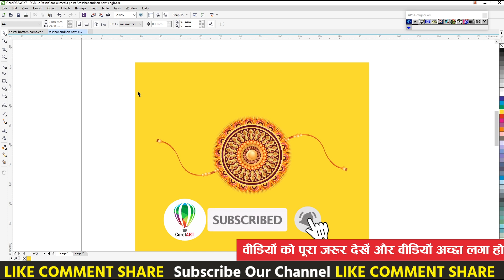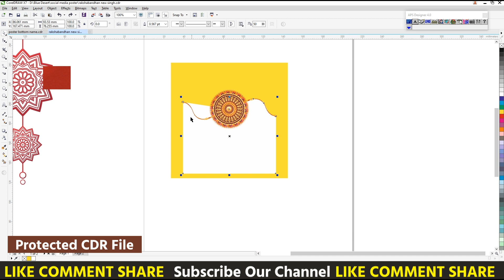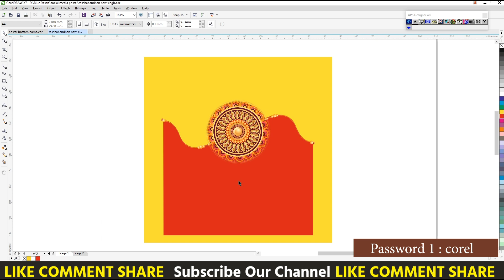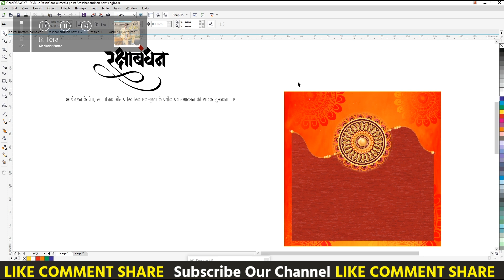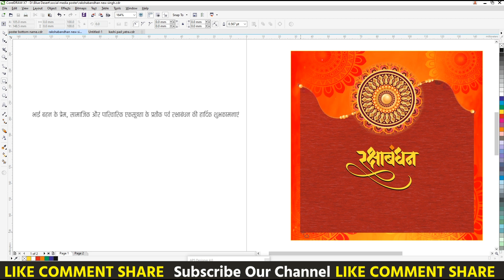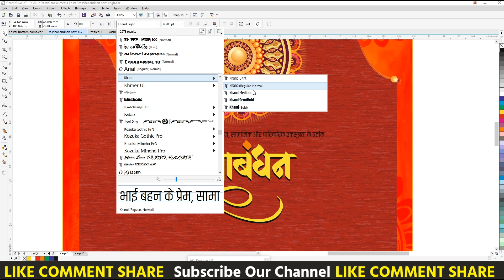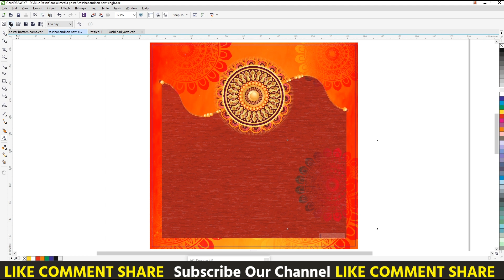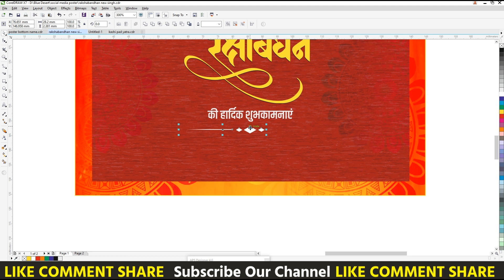Raksha Bandhan poster kaise banaye | रक्षाबंधन पोस्टर | corelart | Rakshabandhan Poster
Corel Draw X7 Mobile Poster